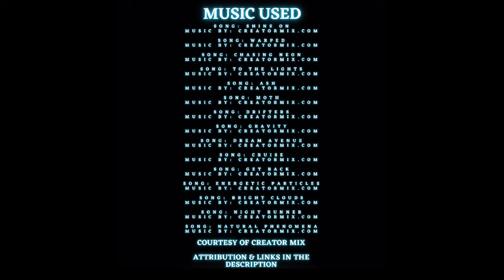L. S. NIGHTS: MTGTA#3 Part I of II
The 3rd “Making That GTA” machinima feature. A two-part, episodic GTA machinima feature exploring the seedy, underground Los Santos nightlife scene. "L. S. NIGHTS" will move you to the pulsating beat of action and after hours hedonism.

The bottles get popped, and the bodies get dropped!

"L. S. NIGHTS: Episode I"

"L. S. NIGHTS” Concludes with Episode II to be released momentarily.